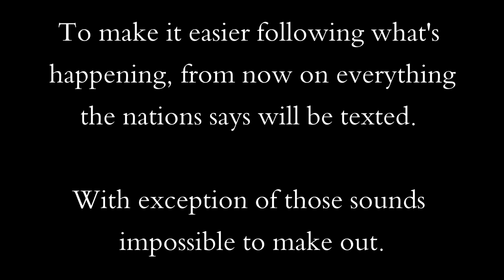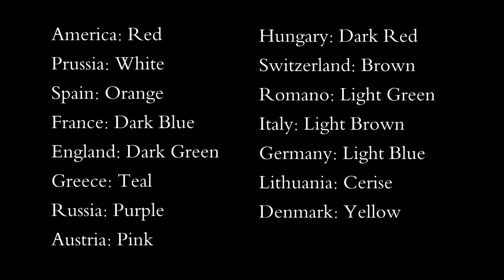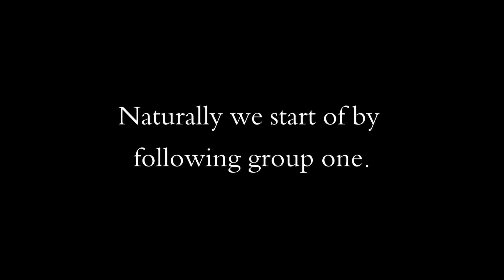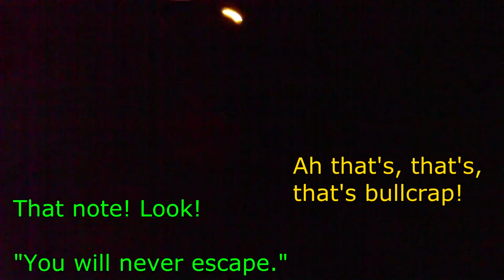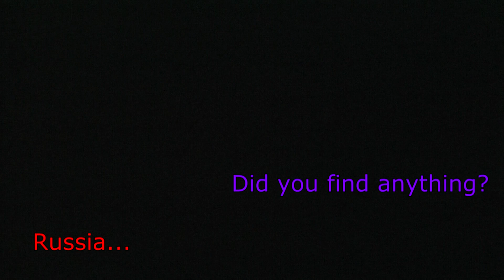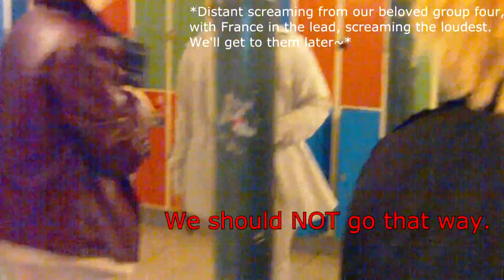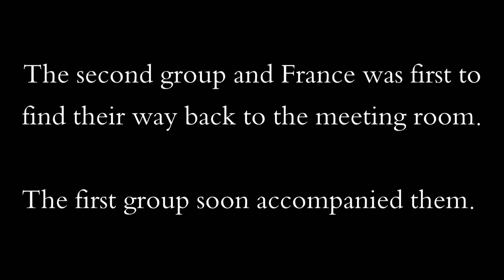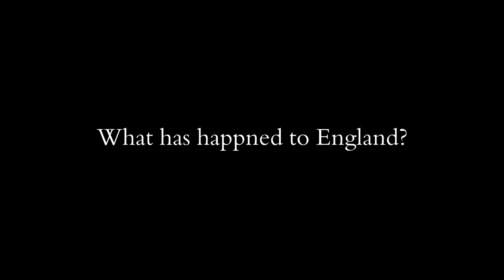HetaOni Larp Vlog Part 2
The second part of a lot of recordings edited together by Sandlion-curse from a larp arranged by ReconditeVillain and Yiangillium the 3rd of January this year.
The next part will be out in more or less a month.
Everybody had so much fun~

Here's a list of all of the characters that attended the larp:

Denmark: Danecestor (tumblr)